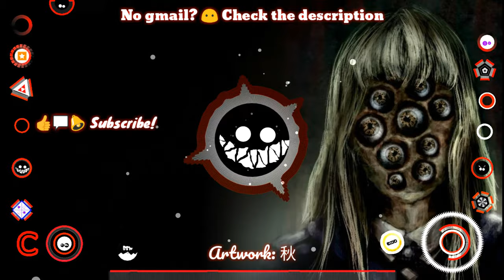CERE$ - SWORD OF HOPE (Electronic Music Daemon Release)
🔥 CERE$ - SWORD OF HOPE

❧ FOLLOW CERE$, IT’S EASY AND FREE! ☙

¿NO SABES DÓNDE PROMOCIONAR TU CANCIÓN? ¡NO ESPERES MÁS! Desde 2017 proporcionando al mundo la mejor música electrónica, ELECTRONIC MUSIC DAEMON está abierto a DJs de todo el mundo y al cualquier estilo de música electrónica. ¿Quieres darte a conocer? ELECTRONIC MUSIC DAEMON ES TU MEJOR OPCIÓN.

☆Anti-copyright: No♫